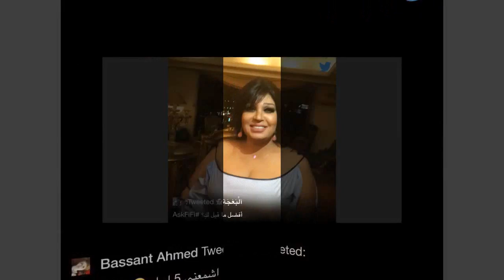فيفي عبده ترد على أسئلة الجمهور بفيديو بث مباشر لأول مرة - الجزء الثاني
لن ينسى رامز هذه اللحظة الغير متوقعة من "فيفي عبده" رامز_تحت_الأرض رمضان_يجمعنا شاهد ماذا فعلت فيفي عبده في مواجهة سحلية رامز_تحت_الأرض أخطاء فادحة تكشف فبركة برنامج رامز تحت الارض 2017 وظهور الكاميرة فى حلقة شاروخان ( فيفي.كهربا.خاطر) شاهد ماذا قالت فيفي عبده لشاروخان بعد حلقته مع رامز جلال .. وبماذا ردت نوال الزغبي | كلاكيت فن" أسكوزمي و5 امووواه.. فيفي عبده في كواليس رامز تحت الأرض